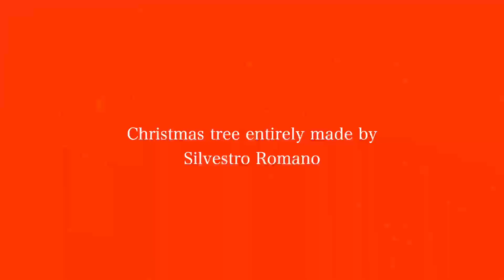Merry Christmas (Silvestro Romano)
Dove non arrivano le parole, arriva la creazione, l'arte e la musica. Ho voluto realizzare un albero-Presepe con la musica suonata da me al pianoforte, quale Augurio di un Santo Natale.
Accorgersi che si è capaci di creare qualcosa con emozione, da esser contenti di leggere e ascoltare ciò che si è creato,  ti dona una gioia maggiore di quanta ne avessi mai conosciuta.
Buon Natale.
Silvestro Romano (Silvio)

Where words don't reach, creation, art and music arrive. I wanted to create a Nativity tree with music played by me on the piano, as a wish for a Holy Christmas.
Realizing that you are capable of creating something with emotion, to be happy to read and listen to what you have created, gives you greater joy than you have ever known.
Merry Christmas.
Silvestro Romano (Silvio)

Donde no llegan las palabras, llegan la creación, el arte y la música. Quería crear un belén con música tocada por mí al piano, como deseo de una Santa Navidad.
Darte cuenta de que eres capaz de crear algo con emoción, alegrarte al leer y escuchar lo que has creado, te da una alegría mayor de la que nunca has conocido.
Feliz Navidad.
Silvestro Romano (Silvio)

Là où les mots n'arrivent pas, la création, l'art et la musique arrivent. J'ai voulu créer un arbre de la Nativité avec de la musique jouée par moi au piano, en guise de vœu pour un Noël saint.
Se rendre compte que l'on est capable de créer quelque chose d'émouvant, être heureux de lire et d'écouter ce que l'on a créé, procure une joie plus grande que celle que l'on a jamais connue.
Joyeux Noël.
Silvestro Romano (Silvio)